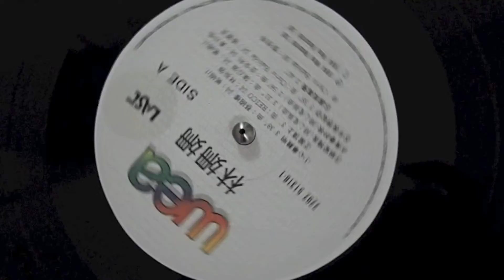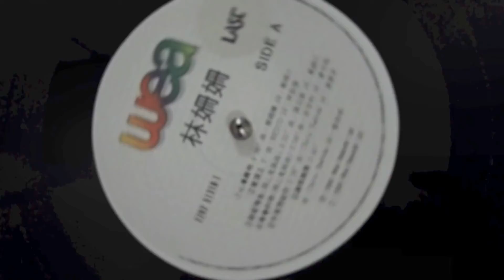林姍姍 心事難明 - Hifi 黑膠 96/24 HD Audio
咁多野唔復興 點解會黑膠復興?  細聽你就會知道!
CD 聽得多，這個版本是黑膠碟的聲音

1984
心事難明

作曲：蔡國權
作詞：鄭國江

我共你相識僅半夕　卻已生情
快樂令我忘形　這段愛真的仿似夢
太過速成　情難自禁　心出反應
對你痴心態度　帶懼還驚
仍然願你莫停　愛似春風那樣　那樣溫馨
但願我心可清醒　似被你將心俘虜住
心感不平　卻願意奉上熱情
我又怕走多一兩步　要退不成
如矛共盾　心事難明